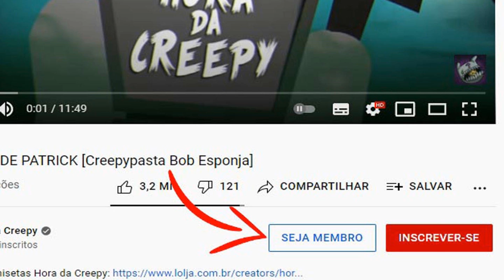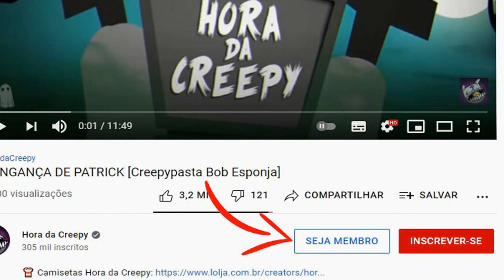O Jogo Perdido de Plants vs Zombies | Creepypasta Plants vs Zombies Creepyfans 30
Hora da Creepy é um canal com histórias assustadoras e misteriosas no Youtube.
Um canal repleto de mistérios e do mundo sobrenatural que mistura medo com criatividade. Aqui você verá histórias sobre desenhos, jogos, animes que você só encontrará aqui, no Hora da Creepy!
Espero que você goste do nosso canal e bons sustos 👻

Nesse vídeo você verá creepyfans, creepypastas dos inscritos, a história sobre um jogo perdido sobre plants vs zombies, além de muitas outras histórias assustadoras.

0:00 Introdução
1:21 Plants vs Zombies
5:10 Foguinho e Água
11:56 Leia as Regras Five Nights at Freddy's
14:53 King of Fighters 98

Adquira um de nossos cursos, além de levar um conteúdo criado com muita dedicação e qualidade, você ainda ajuda o canal:
⚔️ Crie seu próprio game RPG completo: